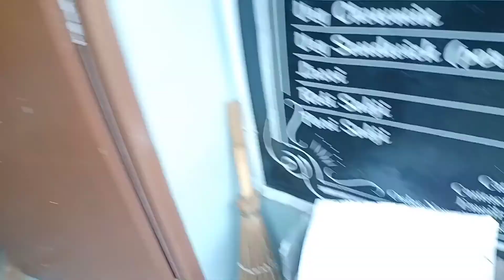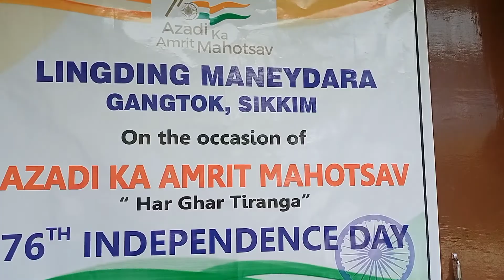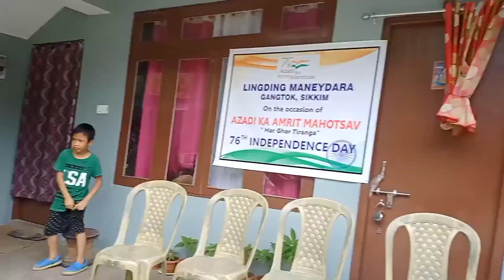Swachh Gaw Swachh Desh 🇮🇳 ||A Cleaning Drive || Sikkim Gangtok (Northeast 🇮🇳)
*INTRODUCTION:
Hello guys!
I m Bikash Pradhan a local vlogger from East Sikkim Gangtok (Northeast 🇮🇳).

*ABOUT THIS VLOG:
This cleaning drive was held in my village Lingding Maney Dara, below SDF bhawan Gangtok Sikkim on 7th of August 2022.
Since 15th August is about to come our village  people every year clean our village to show love to our country and óur village.
We Respect National Flag and Aware people about our responsibilities as an Indian.

I really need your support in my life😄

I M PROUD TO BE AN INDIAN🇮🇳
JAIE HIND